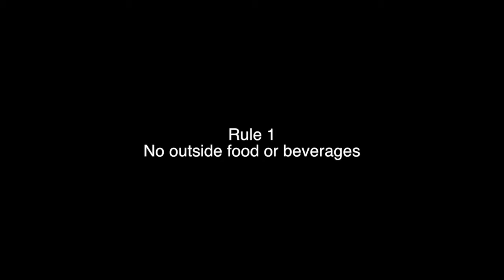What NOT to do at a Maid Cafe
If you decide to go to a maid cafe, then pay attention to these important tips! :D